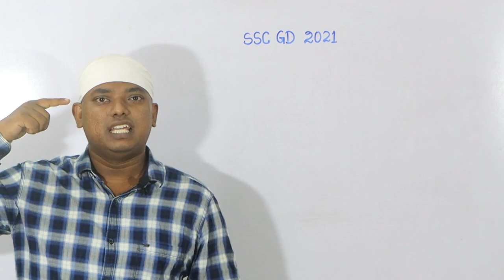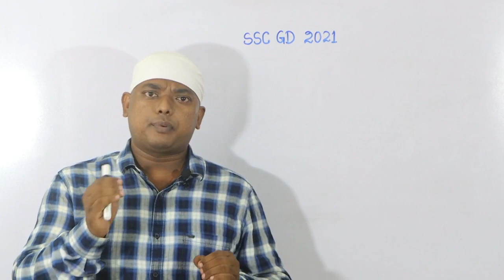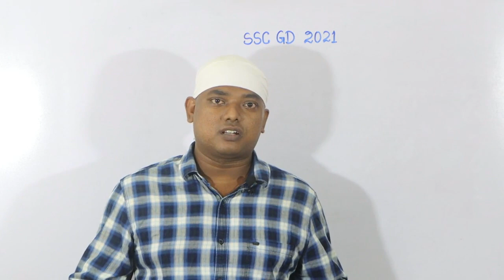SSC GD 2020-21 Motivational Speech || by Bikash Pothal in Odia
Dear students,
                         In this video I try to motivate all of you & try to push you up for preparation of  ur bright future.
 An inspiring quotes said by the missile man of India APJ ABDUL KALAM-"You can't change your future,but you can change your habits, & surely your habits will change your future."
Dear aspirants this quotes tells a lot.
Time has come & my dear students listen carefully & try to understand what I'm trying to say.Let's crack the exam with giving your best effort or input & output will come according to ur input.
Your result depends upon ur input that means "Input=Output".
I'm sure God help those who help themselves. All the best.
Think out of the box always try to help all of U. Bcoz U means a lot for us.